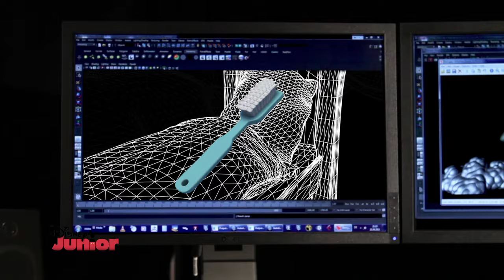Disney Junior ✰☽✰ Making of LaLeLu Gute Nacht Lied ✰☽✰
Das wunderschöne Gute Nacht Lied, gesungen von Claudia Koreck und dem Young & Loud Kids Chor, läutet auf Disney Junior jeden Abend um kurz vor 20 Uhr die Schlafenszeit ein.
Nun führt uns Claudia Koreck durch das Making of des beliebten Schlafliedes.